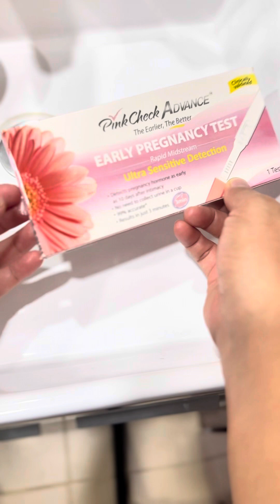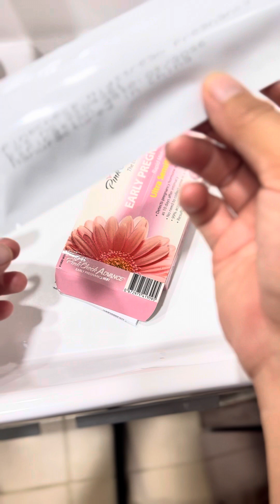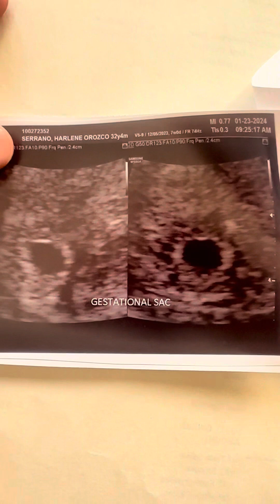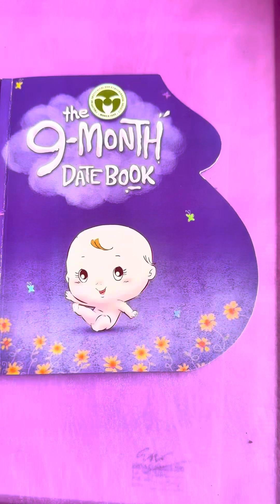5 weeks Pregnant with Gestational Sac Ultrasound | My 1st pregnancy